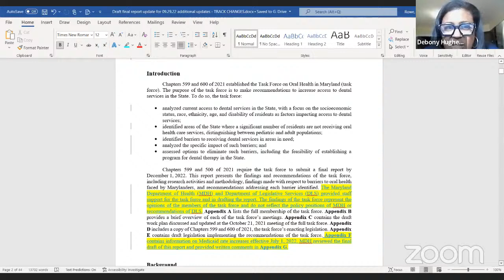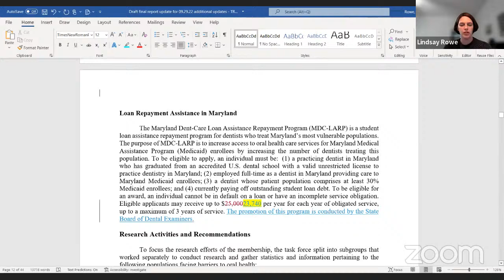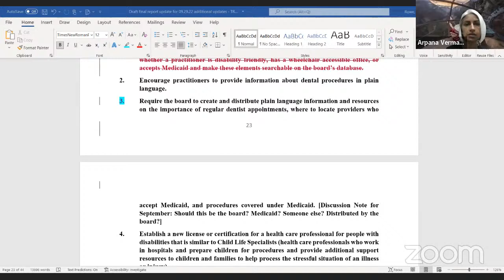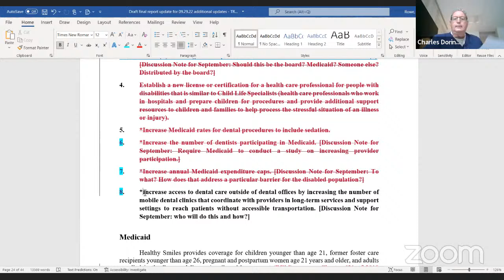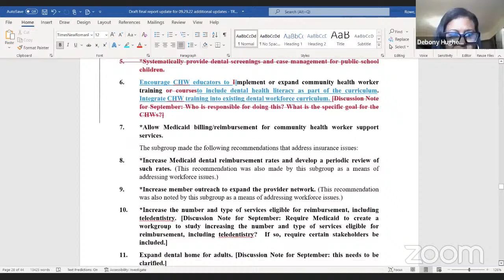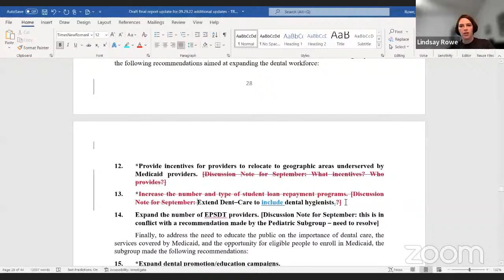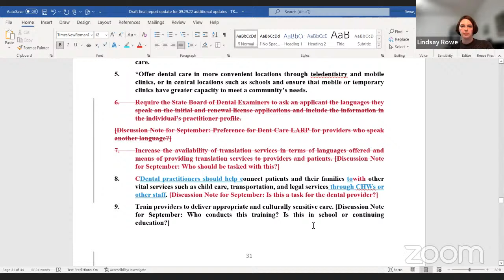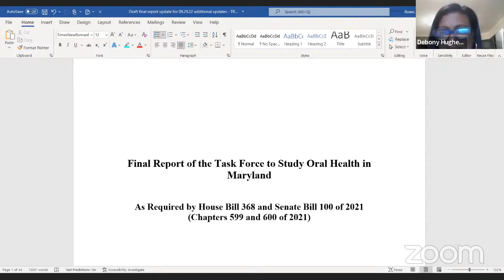OHM Committee Session, 9/29/2022 #1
Oral Health in Maryland, Task Force on streaming session for Thursday, September 29, 2022 @ 4:00 PM